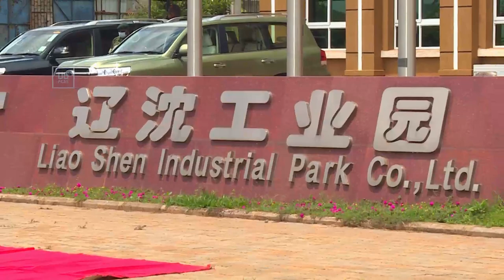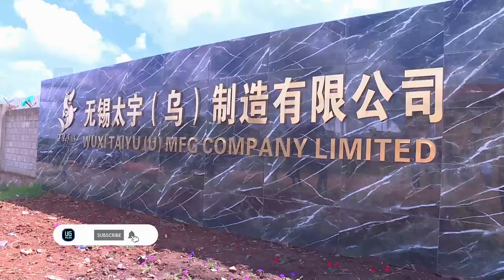Filipe Nyusi President of Mozambique visits NEC & Kawumu | Remarkable speech by Gen. Salim Saleh